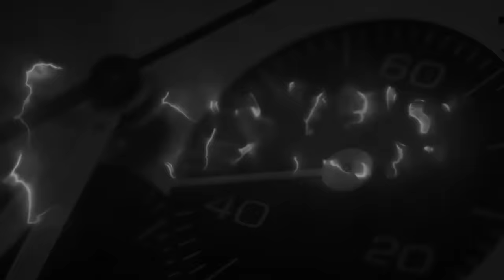Oris Aquis 2023 Vs 2024 - comparativa